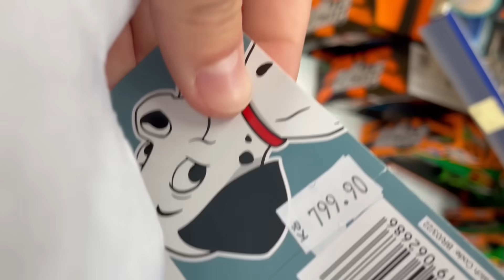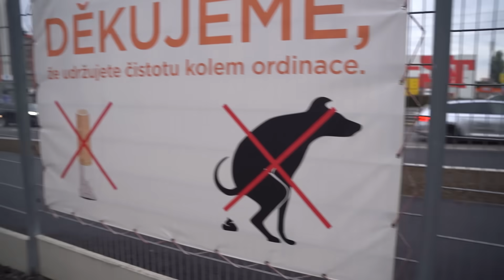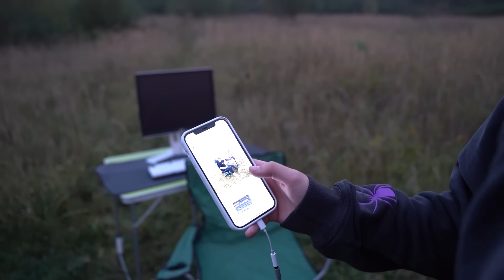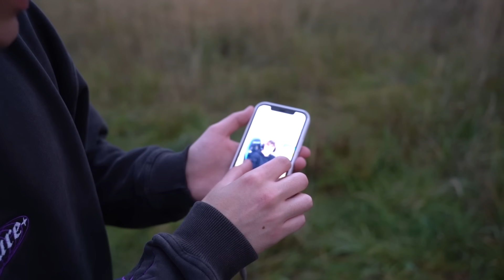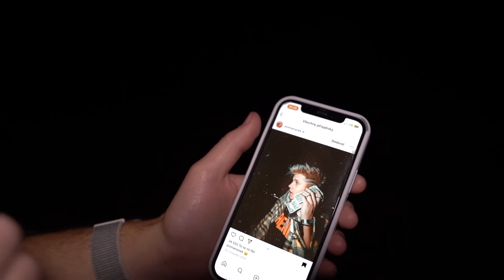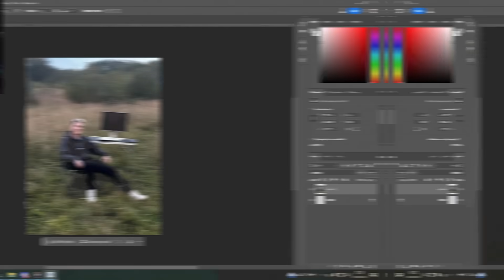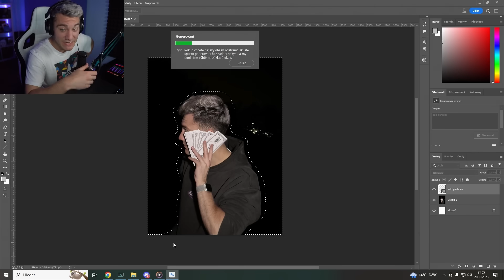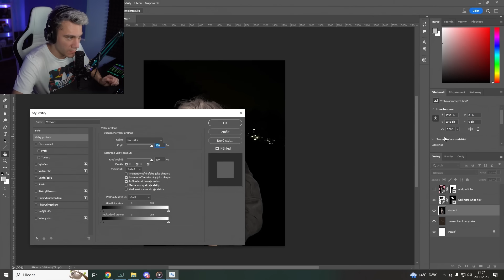NAPODOBUJU FOTKY INFLUENCERŮ!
00:00 - Úvod
00:30 - Reklama
0:58 - Fotka 1
1:57 - Fotka 2
2:33 - Fotka 3
3:55 - Fotka 4
5:15 - Fotka 5
6:35 - Fotka 6
8:00 - Photshop
9:10 - Zhodnocení

►Edited by● Bukino__